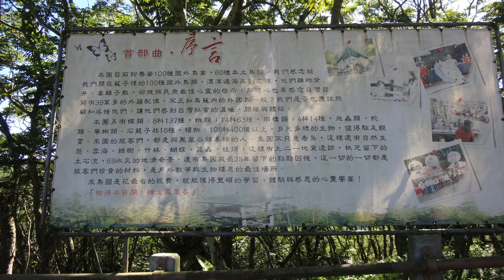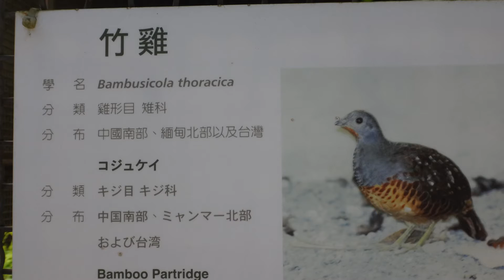鹿谷鄉 國立鳳凰谷鳥園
鹿谷鄉 國立鳳凰谷鳥園 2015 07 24
558南投縣鹿谷鄉
中正紀念堂早操會 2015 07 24
領隊:韓景華 駕駛:鄭俊雄 招待:李美玉 攝影:盧三彥